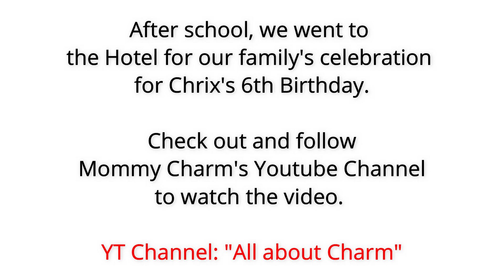Happy Birthday Chrix with Happy Birthday Song | AC TV FAMILY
Chrix's 6th Birthday celebration in school. Happy Birthday Chrix!
Check out Mommy Charm's Channel to see full video of Chrix's Birthday Celebration in the Hotel.
Mommy Charm's Youtube Channel "All about Charm"

AC TV FAMILY is a CHILD FRIENDLY and FAMILY FRIENDLY Youtube Channel. We will share to you how we play and bond together, our experiences and adventures as a family.

We  will also features toys not only for babies, toddlers, kids, teens and even for adults as we share our reviews and insights of these toys as we unbox it for you. We feature play-doh, (playdough), robots, transformers, minions, cars, Disney princess, kinder, eggs, surprise eggs, baby alive, dolls, toys for boys, toys for girls, Hello kitty, cooking toys and a lot more.

What toy is called from around the world.

Intro is made and molded from Play-Doh. Stop motion action playdoh
pâte à modeler, plastilina, بلي-دو , materiale plastico modellabile , Ciastolina, เพลย์โดว์, 培樂多, 플레이도